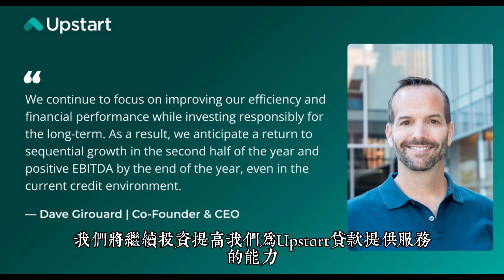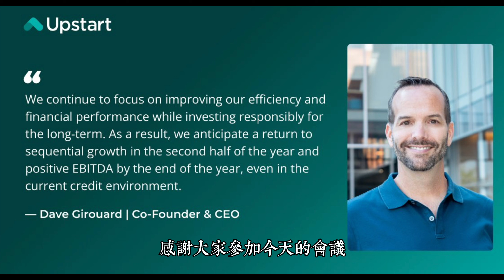Upstart CEO一季度財報發言：資金 產品 成本 恢復盈利之路 $UPST